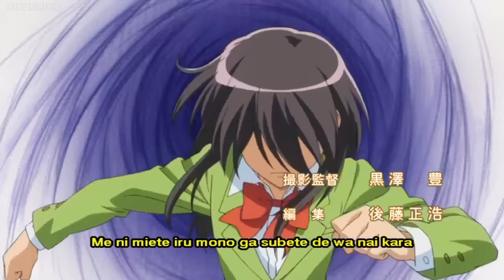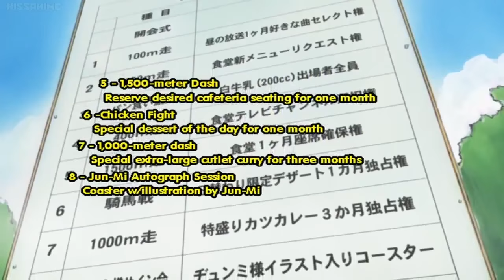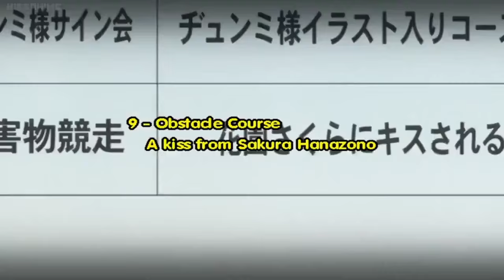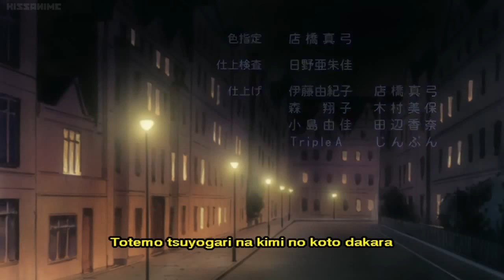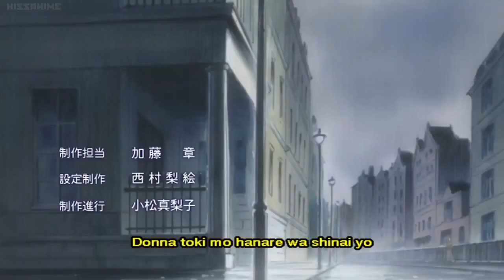12: Maid Sama & the Sports Festival! English Dub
At the Seika High Sports Festival, Misaki participates and wins every event to secure the prizes for the girls' team. At the obstacle race, where the first prize is a kiss from an unwilling Sakura, Misaki takes the lead until one of the boys tries to push her into the pool to disqualify her. Usui saves her from falling and wins the race, but decides to reject the prize, so Misaki wins as the runner-up instead. Later on, Misaki enters the costume race on behalf of Shizuko. Inside the changing tent, she is shocked to discover she has to wear a maid costume but accidentally switches it with Yukimura's. The boys condemn Yukimura for wearing the maid costume, much to Misaki's dismay. However Usui explains that because Yukimura is putting so much effort into the event, the others tease him because they can and Misaki resolves to help him. Therefore Usui and Misaki put together some cool costumes to wear and defend Yukimura, then finish the race with him. Yukimura enjoys himself, and Misaki is inspired to make the day even better next year.